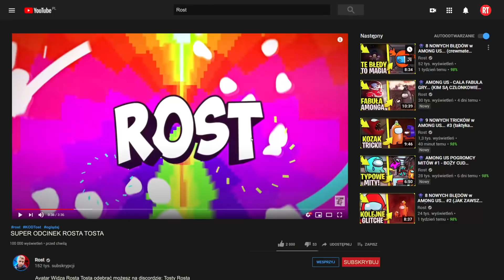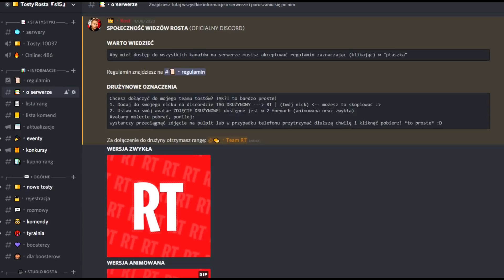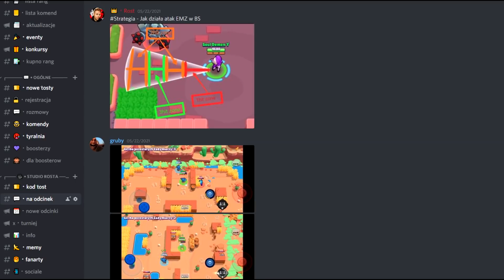⭐ 5 SPOSOBÓW na ZOSTANIE PROSEM cz.2 w BRAWL STARS POLSKA *strategie*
🔔 z KODEM TOST 5% zniżki! (czas ograniczony)

• Klub: Tosty Rosta 2.0 (TOP 50 w PL)
• Klub: Akademia Tostów (od 5k puch)
• Klub: Code: Tost (od 10k puch)
• Klub: Elita Tostów (dla wspierających)